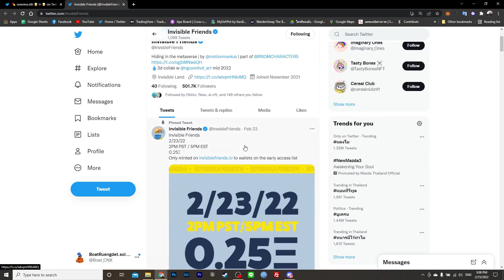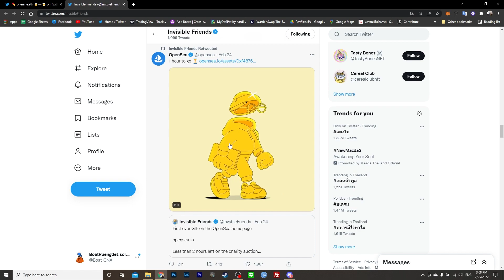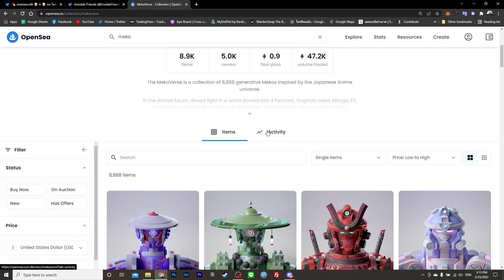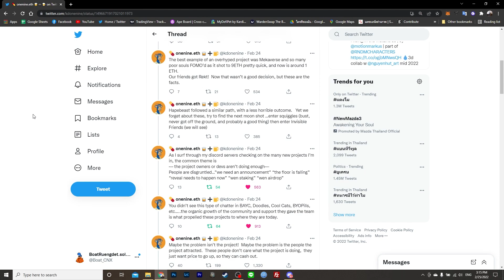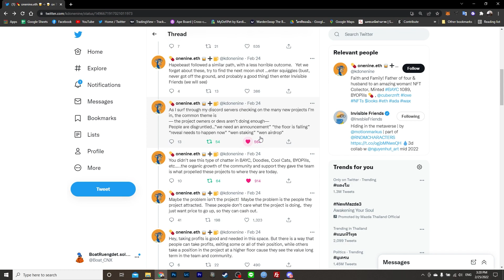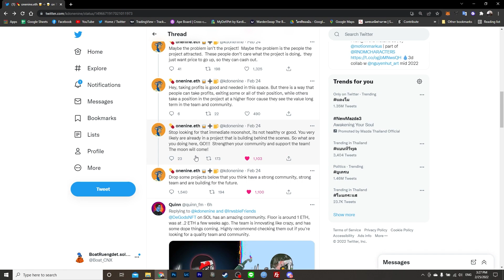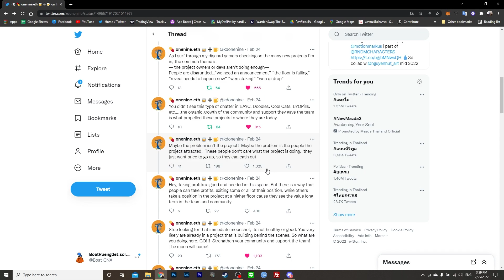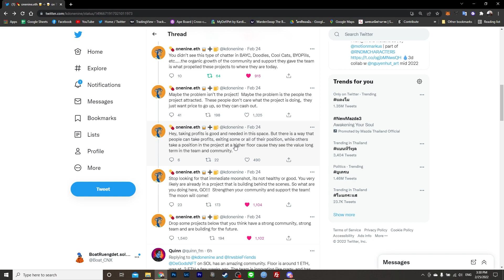ข้อคิด NFT อย่าซื้อแต่ NFT ที่จะ moon ??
อ่านเต็ม ๆ ได้ที่นี่

Gear :
Mi11 Lite
Nikon Z6
Nikon Z 24-70mm f/4s
Nikon Z 24-200mm f/4-6.3
Gopro7